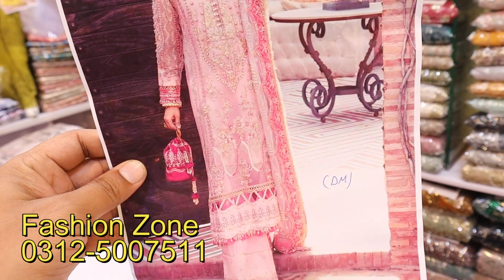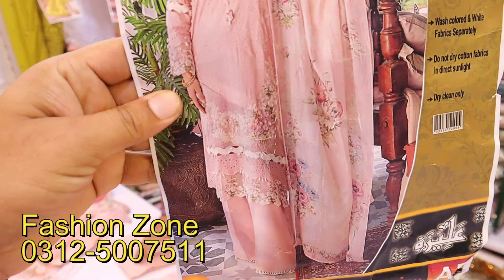Chikankari Lawn Dresses| Special Eid Dresses| Party Wear Dresses| Elegant Wear Clothes| Pak Cloth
Shop Address: Fashion Zone Malikabad Murree Road Rawalpindi
Online Luxury Lawn Dresses Shopping with price 2023

1) Party Wear Maxi In Pakistan
2) Latest Barat Dresses
3) Latest Walima Dresses
4) Bridal Maxi
5) Affordable Wedding Dresses
6) Hand Embroidery Dresses
7) Walima Dresses 2020
8)Bara Market Dresses
9)China Market Dresses